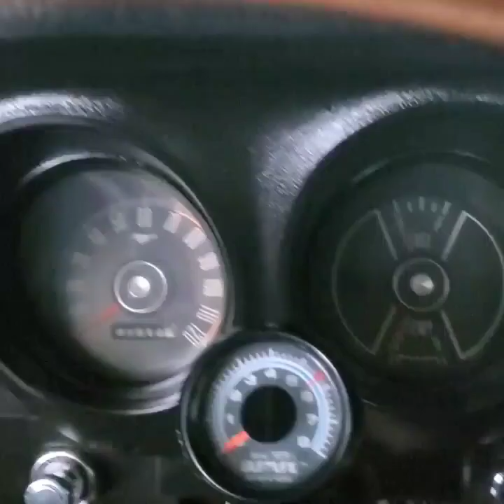1969 Mustang 302 Fastback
1969 Mustang 302 Fastback.  Reposting videos found on my Instagram: @69BlackJadeStang
Driving around in Barrington Hills, Driveway shots, Issues, walk arounds